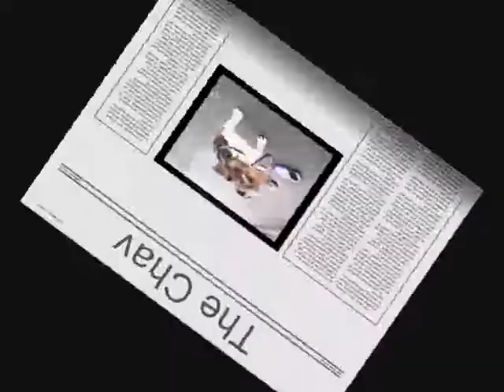Mastiff and Jack-Russell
A quick film made from Clips on my phone of the family dogs. Bodhi is a 5 year old English Bull Mastiff and Roo is a 5 year old Jack Russell.